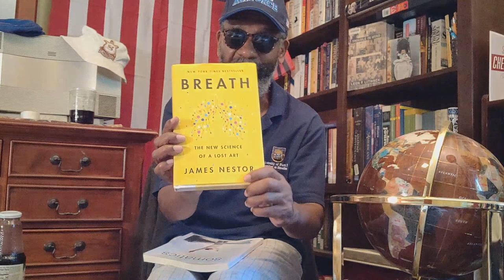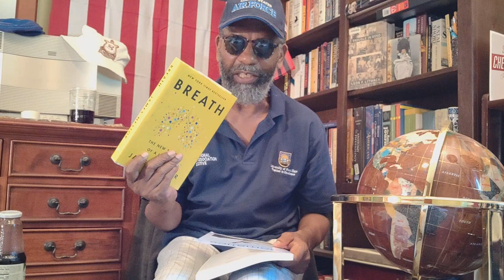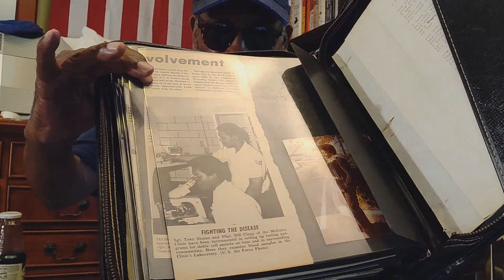Reparative Justice_An ADOS Focus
... theDonald, da Drumpf, has everyone in a "tissy."
He should be ignored; "...finished and Klaar!"
Our current task is to stay da course of *Reparative Justice* for ADOS.

(Hint: BitCoin is Black; point made at da 28min mark)

Crypto Currency /BitCoin CONTRIBUTIONS:
722fce22-5e9f-42fc-a378-2da90f5d267a